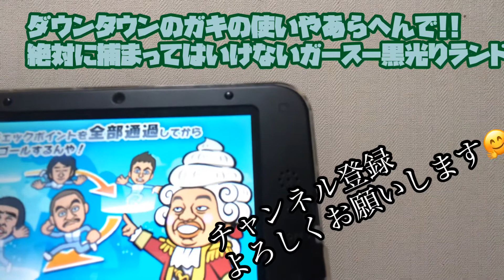ダウンタウンのガキの使いやあらへんで!!絶対に捕まってはいけないガースー黒光りランド